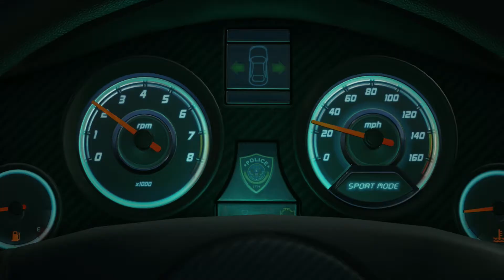PS4 Revisited - Battlefield Hardline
Announced in 2014, Battlefield Hardline was the first Battlefield title to not be developed by Dice. Its more light-hearted take, with a cops and robbers theme brought an entertaining single player but the multiplayer never quite caught on. Today, we will be discussing all of that as I revisit Battlefield Hardline.